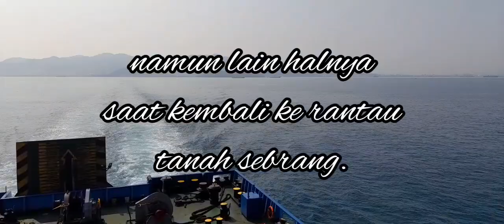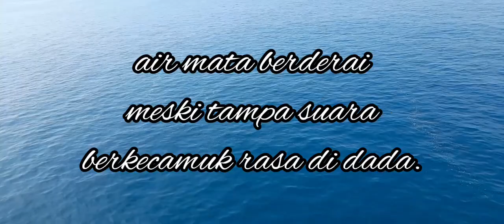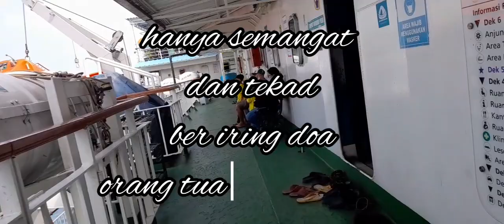Bikin nangis😭😭Saat ingat orang tua yg jauh air mata tak terbendung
bikin nangis😭
Kisah haru,harapan anak untuk kebahagian orang tua yang berkecamuk di hati.
Bagi perantau pasti  faham betul perasan saat melintasi selat ini🥲